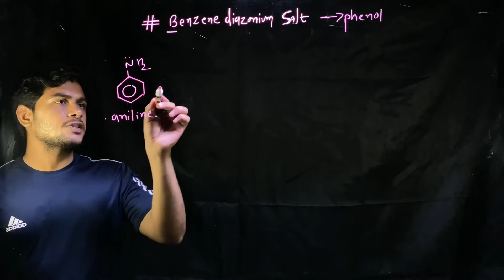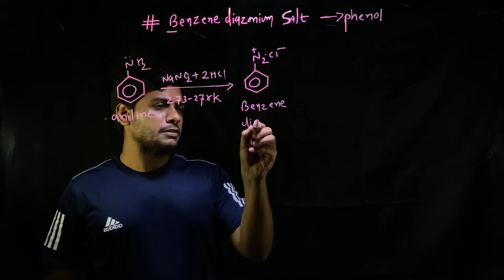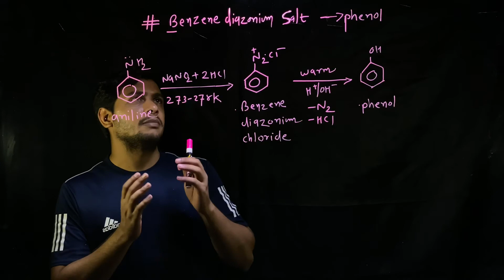Alcohol,phenol and ether || L 11|| Phenol from BDC || NCERT||NEET|| JEE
Chapter 11
Alcohol, phenol and ether
Lecture 11
Preparation of phenol from Benzene diazonium chloride is explained in the lecture .
Write all the important topics and try to remember it. NCERT book is our BHAGWAT GITA .
Do follow it .

Camera used for making video lecture : iphone 11max pro

Mike used for making video lecture :
Boya BY-M1